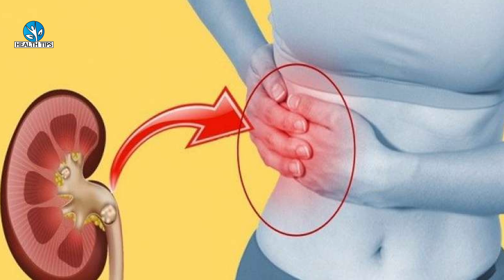केवल 4 दिनों में पथरी टूटकर पेशाब के रास्ते निकल जायेगा Pathri Ka Ghrelu Ilaj